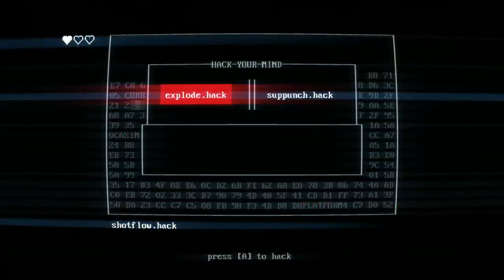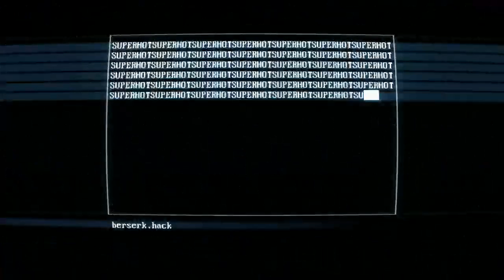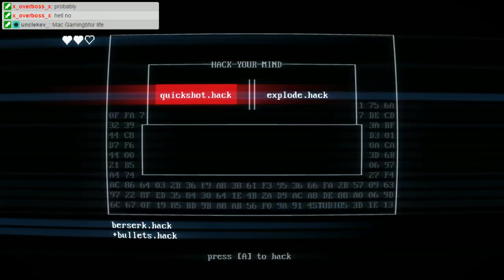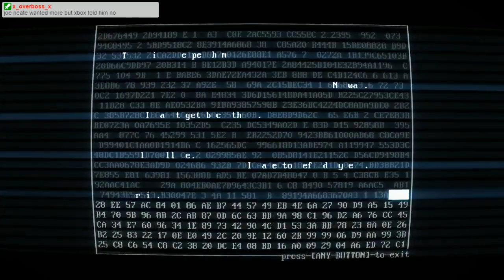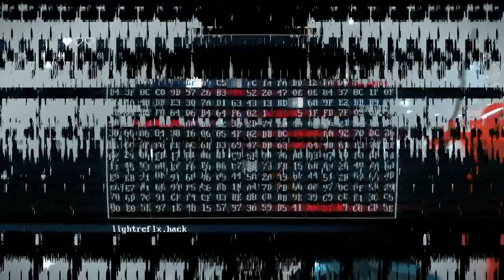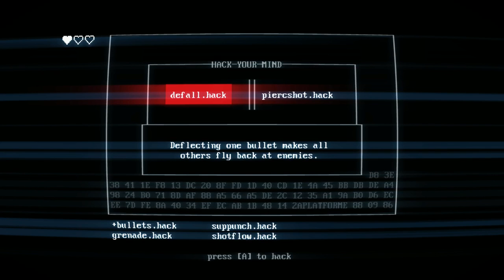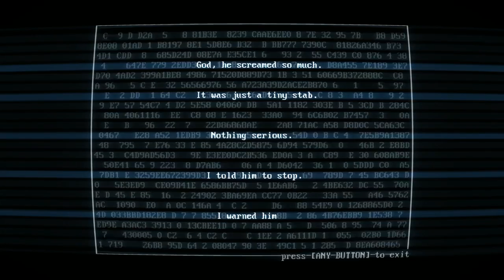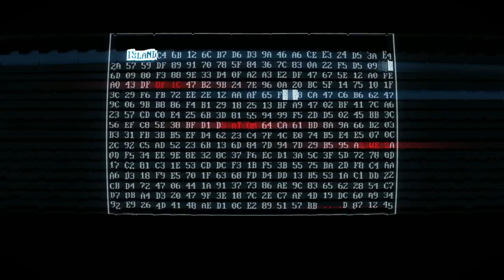Superhot: Mind Control Delete with DrAiN (Part 3)